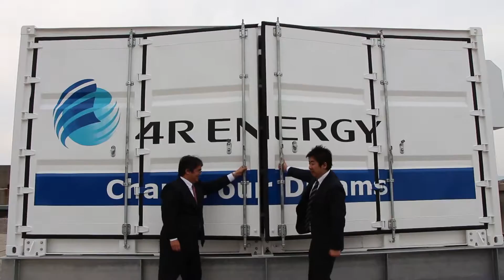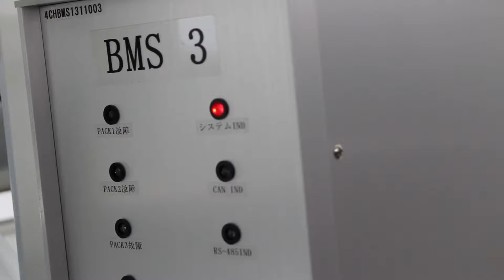Harvesting a Solar Farm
April 24 - Yumeshima, Osaka - The manmade island of Yumeshima in Osaka is now home to the world's first large-scale energy storage system, a project that also highlights the potential to reuse electric vehicle batteries.